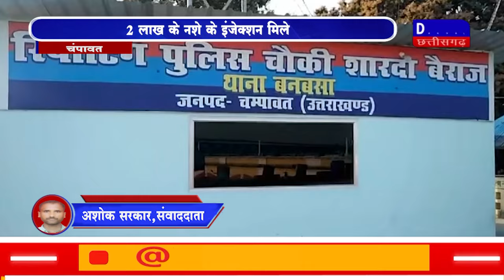DAKHAL NEWS 2 लाख के नशे के इंजेक्शन मिले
2 लाख के नशे के इंजेक्शन मिले
स्मैक के साथ नशा तस्कर गिरफ्तार